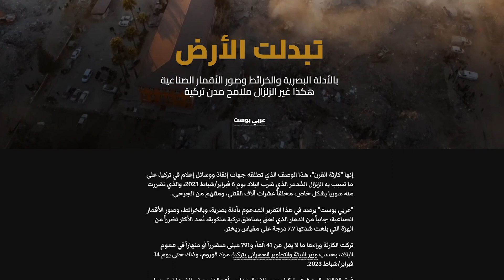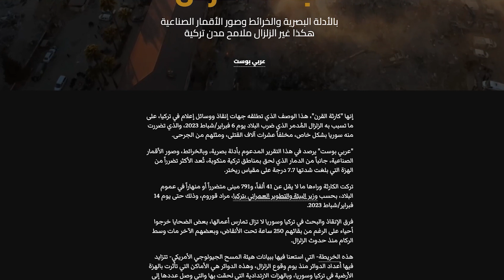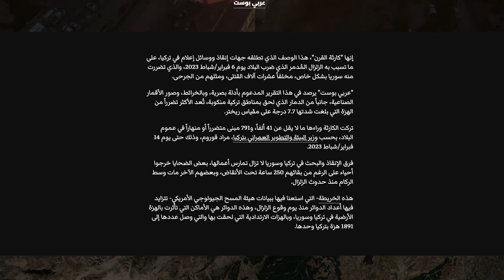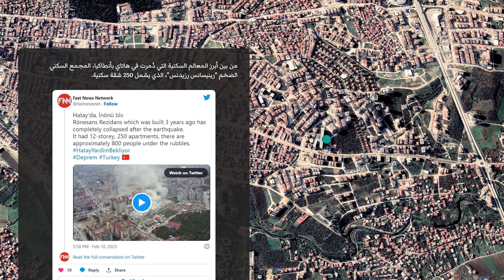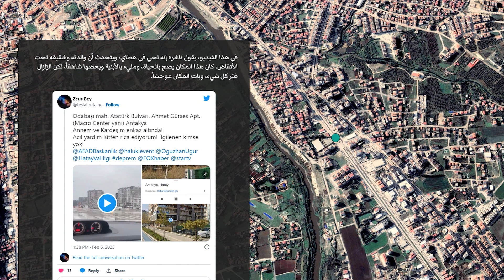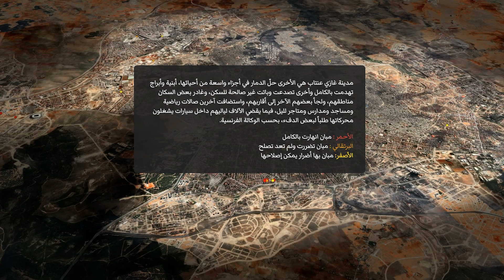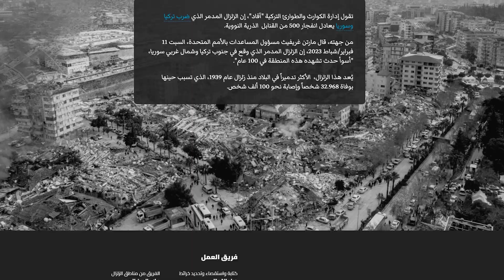زلزال تركيا.. يوم تبدلت الأرض.. مشاهد دمار تذكر بأهوال يوم القيامة